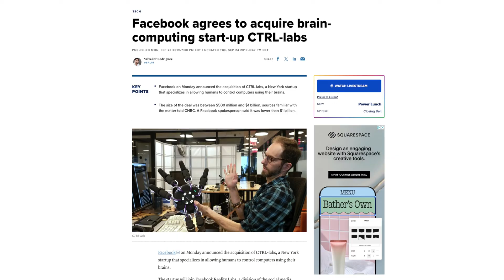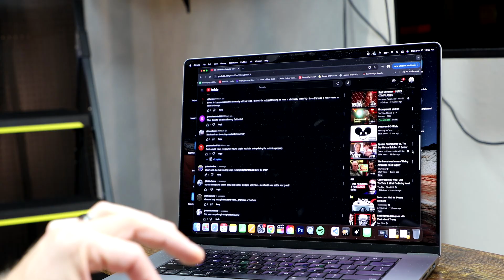You can’t get the Meta Orion Neural Wristband. But you CAN get the MUDRA Neural wrist Band.